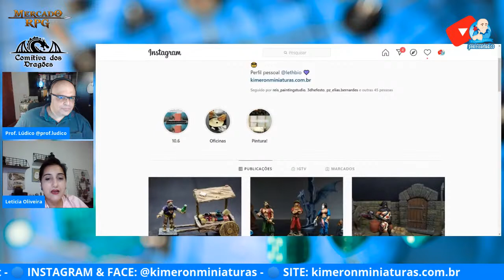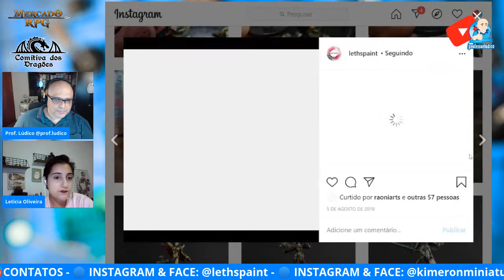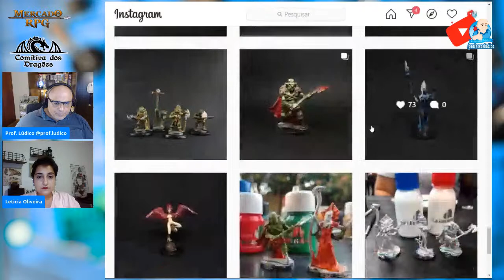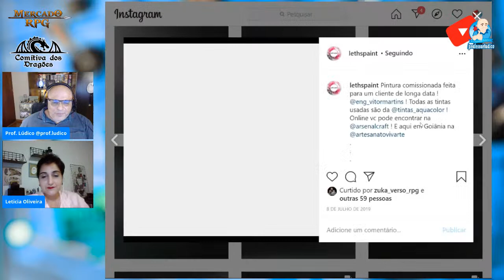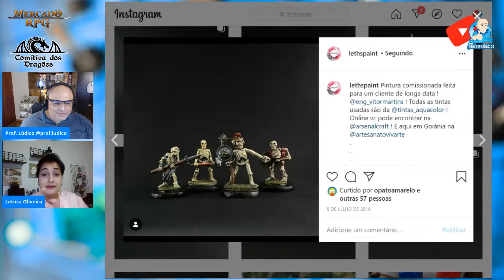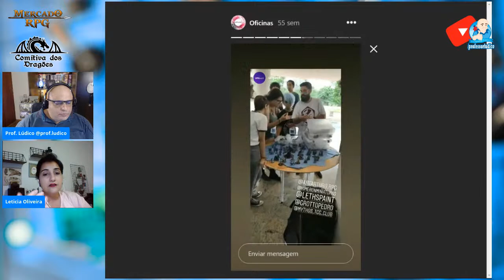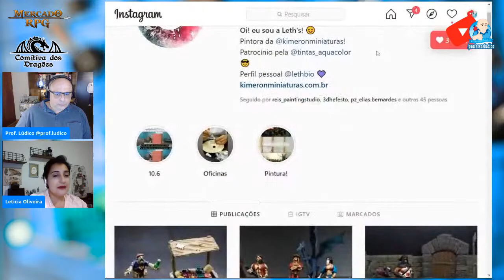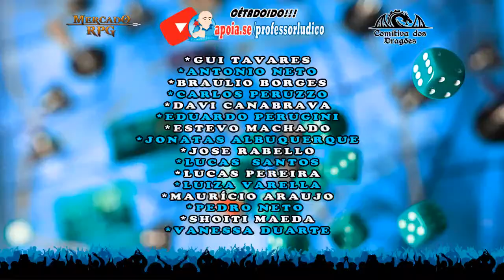🌐 LETICIA OLIVEIRA PINTORA DE MINIATURAS KIMERON - ENTREVISTA 50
😱"CÊTADOIDO Ao Vivo!!!"🎙🧿 Entrevista com a amiga Leticia Oliveira, Pintora de Miniaturas e atual coproprietária  da Kimeron Miniaturas. Ela é bióloga de profissão, licenciada. Atua na Kimeron miniaturas como pintora profissional desde meados de 2014. Sempre teve aptidão com trabalhos manuais, mas não tinha conhecimento até essa época sobre o hobby de pintura de miniaturas de RPG. Acompanhou e apoiou o crescimento de vários projetos incríveis em sua cidade minha cidade, como o SESC GEEK, UFGEEK e o projeto da Contos Errantes, todos envolvendo o RPG. Nestes eventos, Leticia sempre ministra oficinas de pintura de miniaturas e criação de cenários. Ela foca seus trabalhos em técnicas que ofereça ao público uma pintura básica e peças acessíveis, sendo assim, desenvolveu processos e aperfeiçoou técnicas para que fossem rápidas e econômicas, utilizando material nacional para viabilizar a produção e baratear custos, proporcionando, através da Kimeron, peças em valores acessíveis, mesmo que sejam pintadas.

▬▬▬▬ஜ۩۞۩ஜ▬▬▬▬
▬▬▬▬ஜ۩۞۩ஜ▬▬▬▬
MERCADO RPG

▬▬▬ஜ۩۞۩ஜ▬▬▬
▓▒░  PARCEIROS  ░▒▓
▬▬▬ஜ۩۞۩ஜ▬▬▬
▬▬▬ஜ۩۞۩ஜ▬▬▬
🤩🤩💲💲 Lembre-se: só no Apoia.se do Professor Lúdico você tem incríveis descontos: